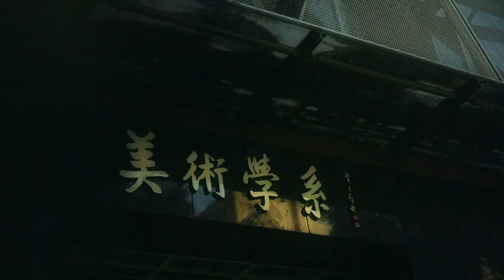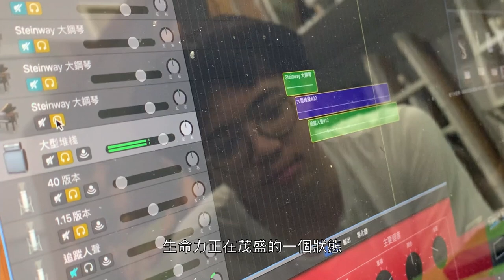《後勺水 Blue Lake 》幕後花絮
後勺水 Blue Lake

身為美術系學生的阿琭在晚上的系館教室裡，瞇著眼睛逐漸進入屬於他的理想世界，原來阿祿的不同是對於喜愛事物的著迷程度，為之瘋狂到沾染上他所愛上的藝術氣息...

演員 Casts（依出場序）

阿琭 Luke   許禾琭He Lu Hsu
阿郁A-Yu   張郁欣Yu Hsin Chang
阿芝A-Tzu    黃芝穎 Zhi Ying Huang
阿琛A-Chen   唐瑞琛 Jui Chen Tang
阿東A-Dong    林向東 Heong Tong Lam

工作人員 The Crew

製片 Production Manager   盧映辰 Ying Chen Lu
導演Director  周奕杰 Yi Jay Chou
副導演Assistant Director  吳威澔 Wei Hao Wu
場記 Script Supervisor   蘇冰慧 Bing Huei Su
編劇 Teleplay  周奕杰Yi Jay Chou
攝影 Director of Photography  吳威澔Wei Hao Wu
燈光 Gaffer  吳威澔 Wei Hao Wu
美術 Art Designer 周奕杰 Yi Jay Chou
服化 Costume /Make up  黃芝穎  Zhi Ying Huang
聲音 Sound   吳威澔Wei Hao Wu
側拍 Behind the scene Cameraman   黃芝穎 蘇冰慧Bing Huei Su  Zhi Ying Huang
剪接 Editor   吳威澔 周奕杰 Wei Hao Wu  Yi Jay Chou
調光 Colorist   吳威澔 Wei Hao Wu
混音 Sound Mix   吳威澔Wei Hao Wu
音樂 Composer   黃思喆 Sih Jhe Huang
字幕翻譯 Subtitles Translation    唐瑞琛 Jui Chen Tang

感謝演出
余傳蕙 呂憶妘 林向東 周奕杰 周鑫辰 陳玠佑 黃德元 蘇冰慧

鳴謝
國立台灣師範大學 National Taiwan Normal University
國立台灣師範大學美術學系
National Taiwan Normal University Department of Fine Arts